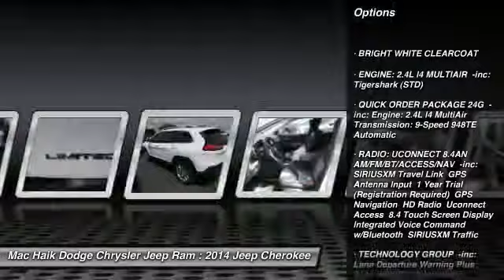2014 Jeep Cherokee Georgetown TX EW245275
Mac Haik is your premier Austin Dodge, Chrysler, Jeep and Ram dealership offering new and used cars in Austin and Georgetown. The best Chrysler Dodge Jeep deals, specials, service and auto repair in Texas.

2014 Jeep Cherokee Limited - $31940

5255 I H 35 South

Looking for the right vehicle? Today could be your lucky day. With 0 miles, this Bright White Clearcoat, 2014 Jeep Cherokee equipped with Automatic transmission could be yours. Request more information and set up a test drive right away.